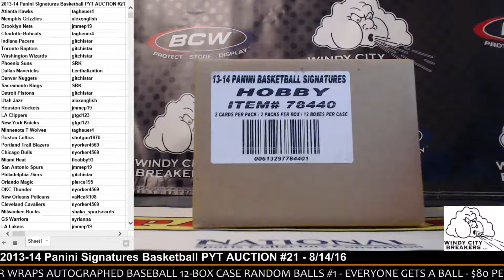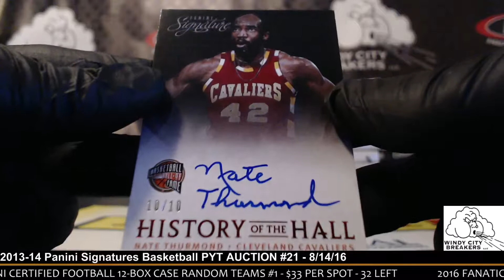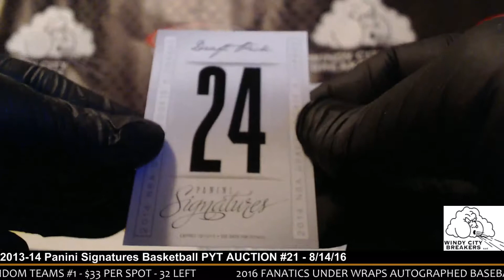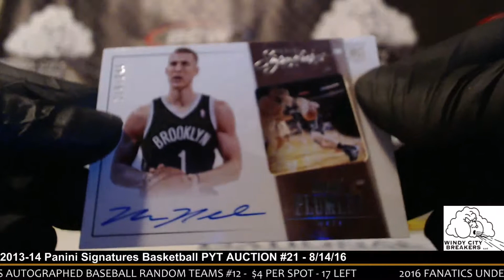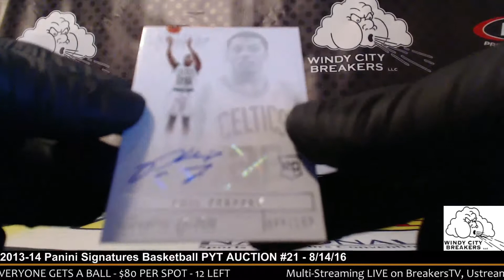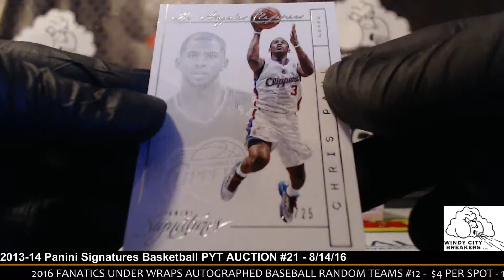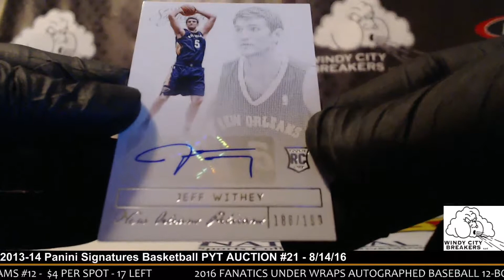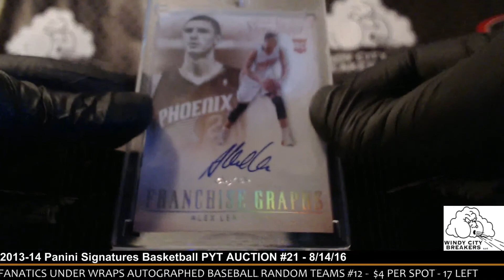2013-14 Panini Signatures Basketball PYT AUCTION #21 - 8/14/16